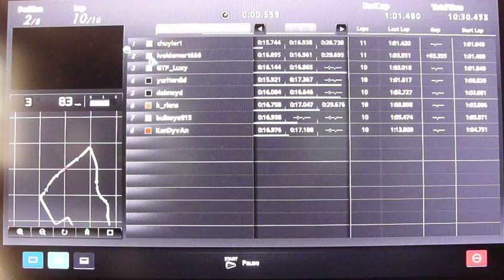GT5: Suzuki Cappuccino -- London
Sport Soft Tires, 450pp limit, open tuning.  I wasn't the fastest driver on the track but after 10 laps I was the most consistent.  Around lap 4 I lost control of the rear end on the high-speed left.  To avoid spinning out I stayed off the gas and brake until the car settled.  Yuri behind me wasn't as fortunate and he got stuck on the wall.  Voldemorte made a good run through the next few turns and pulled in front of me.  I fought back and made an outside pass on turn 1 and stayed ahead to get the win.